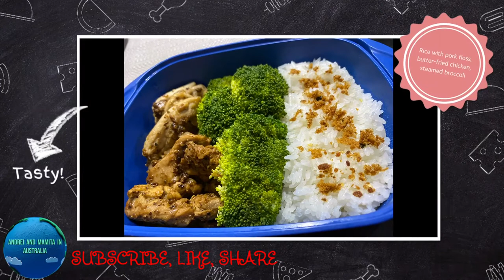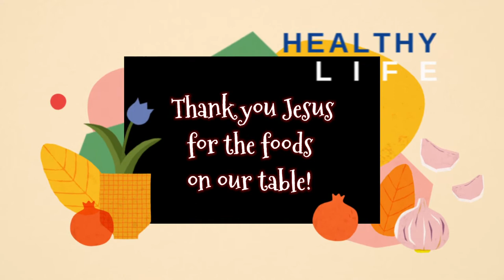SIMPLE LUNCHBOX INSPIRATION (1) || VLOG#13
Just some simple ideas for lunchboxes..
Included mostly Filipino foods and some other Asian-inspired simple dish.